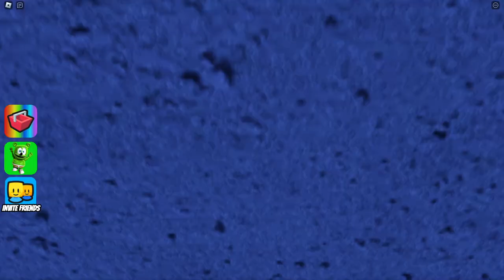[📗NEW!] GUMMY BEAR BARRY'S PRISON RUN!